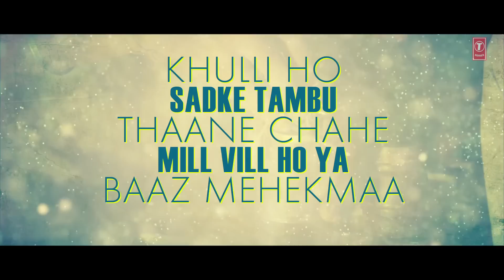Lyrical: Teri Keh Ke Lunga Song | Gangs Of Wasseypur | Manoj Bajpai, Piyush Mishra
Watch the Lyrical video of the Song Keh Ke Lunga. The soundtrack is from the Bollywood crime thriller Gangs of Wasseypur, directed by Anurag Kashyap. The song is sung by Amit Trivedi and Sneha Khanwalkar. The film features an ensemble cast including Jaideep Ahlawat, Manoj Bajpai, Nawazuddin Siddiqui and Richa Chadda in the lead roles.

Song: Teri Keh Ke Lunga
Singer: Amit Trivedi, Sneha Khanwalkar
Movie: Gangs Of Wasseypur
Lyrics: Piyush Mishra
Music Label: T-Series